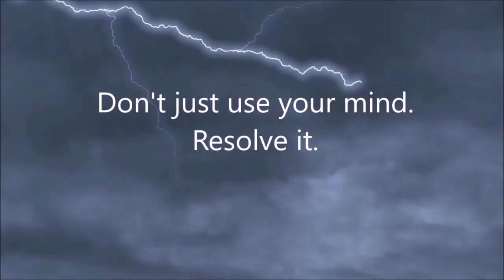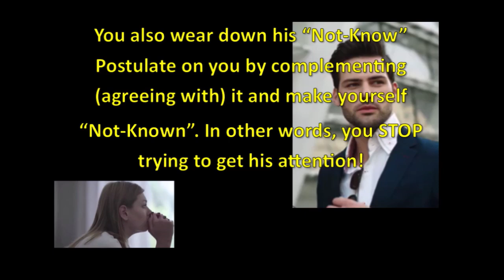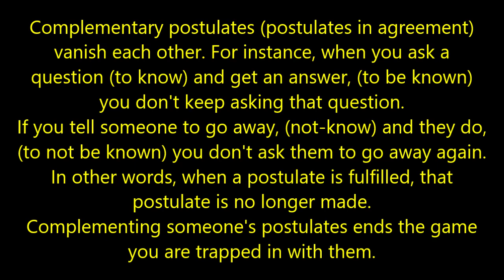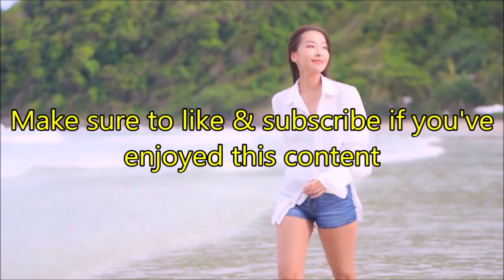When the Man You've Just Met is Stuck in Your Mind -TROM Talk with Mary Tandry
TROM is self-studied, self-practiced, self-directed, 100% FREE, AND WE CAN HELP YOU LEARN IT!